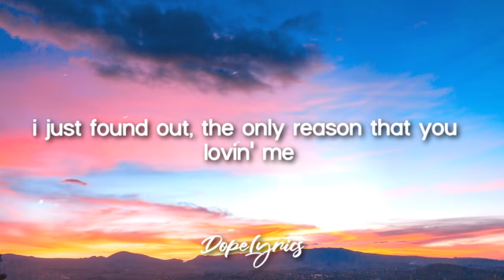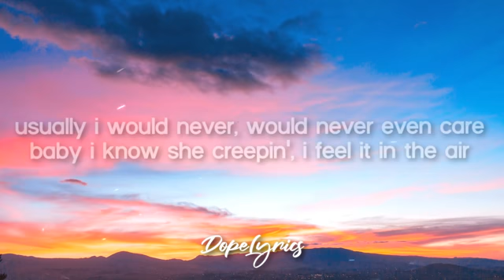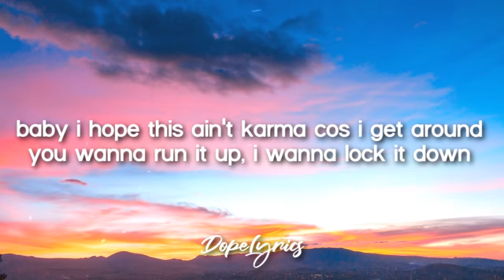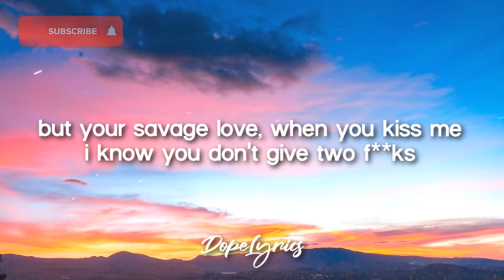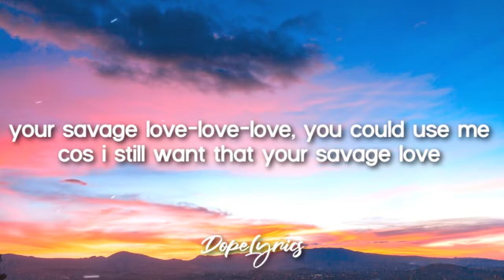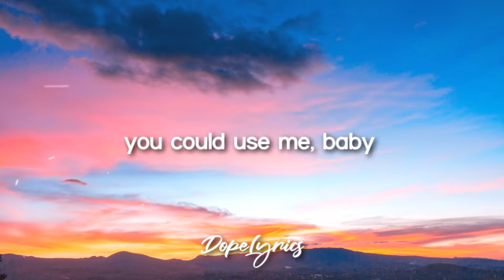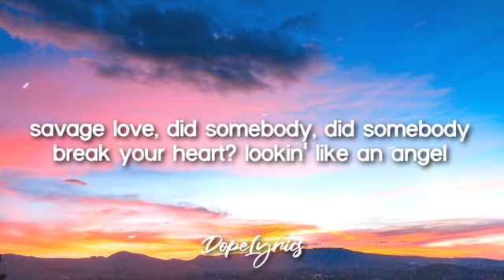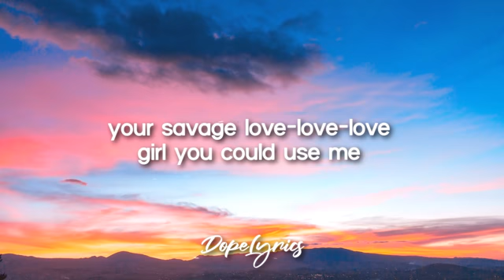Jason Derulo SAVAGE LOVE Prod Jawsh 685Lyrics 🎵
Jason Derulo
SAVAGE LOVE Prod